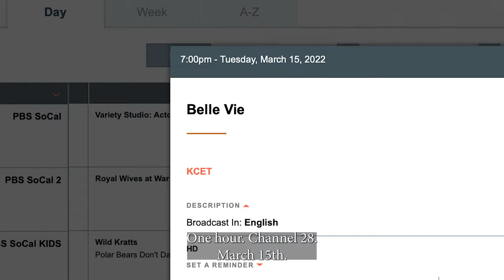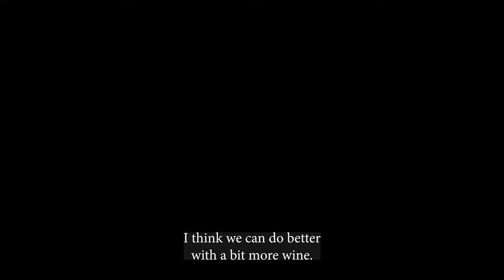How did "Belle Vie" become a documentary?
Vincent Samarco (Restaurateur) and Marcus Mizelle (director) discuss how their upcoming documentary "Belle Vie" came to be, and share some exciting news on where to watch.

Coming Soon